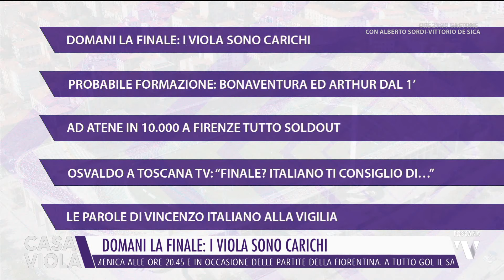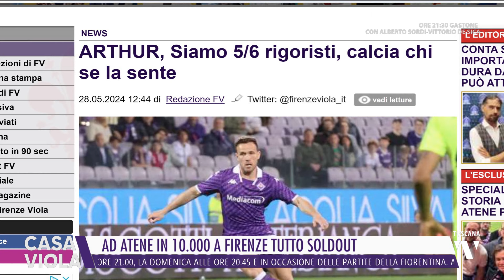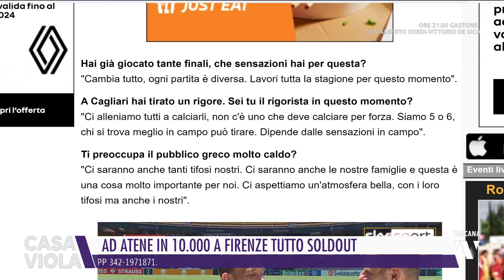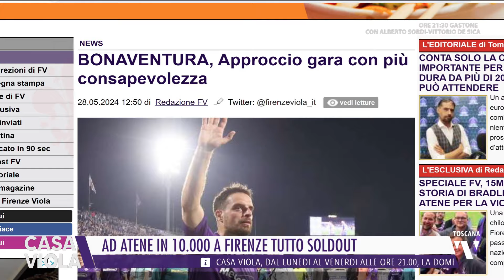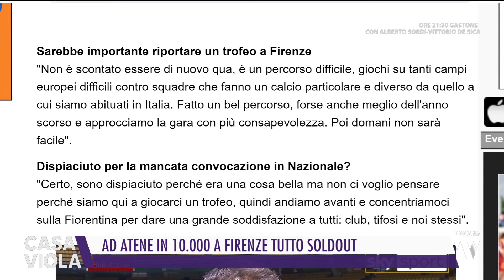2024-05-28 CASA VIOLA